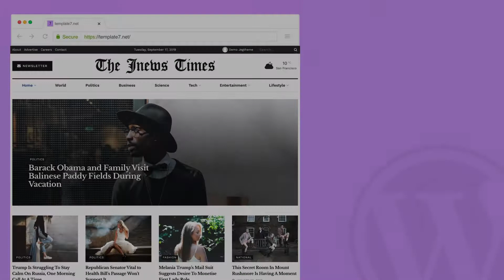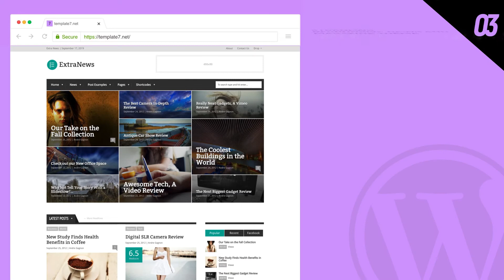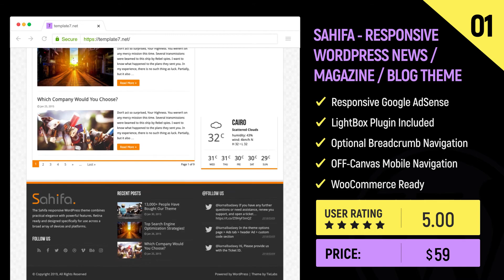7 Best News Wordpress Themes 2020​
You will expand your horizons and find the most impressive 7 best news Wordpress templates that suit you best and use them in a useful way. If you are looking for a WordPress news theme and can't decide what kind of news theme is best for you, the list of the best 7 WordPress news themes you read right now is absolutely right. In this article, we have compiled 7 very useful Wordpress themes that we have chosen carefully. On the other hand, you have a news plan where you can enter dozens of content a day and what you need is an absolutely fast WordPress news theme. Also, it is more accurate to say the fastest WordPress news theme. Therefore, if you have hundreds of content to offer to your visitors, the most important thing to consider when choosing the WordPress news theme is the speed of the theme and all of the products we compile are very fast products.